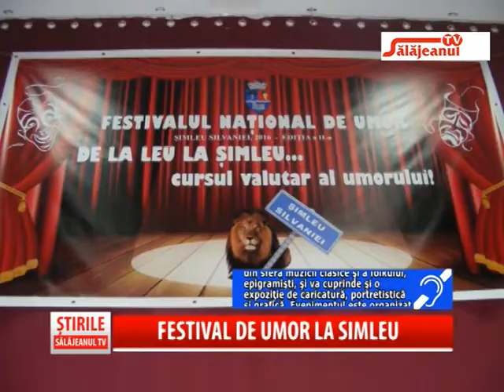FESTIVAL DE UMOR LA SIMLEU